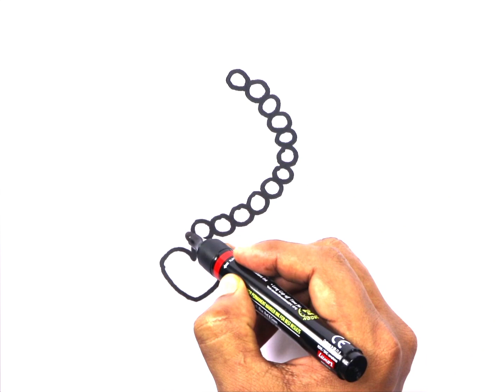how to draw necklace jewelry drawing painting bolalar uchun rasm chizish cara menggambar comodibujar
in this video I uploaded, how to draw necklace jewelry drawing easy coloring painting. bolalar uchun rasm chizish | cara menggambar | comodibujar.